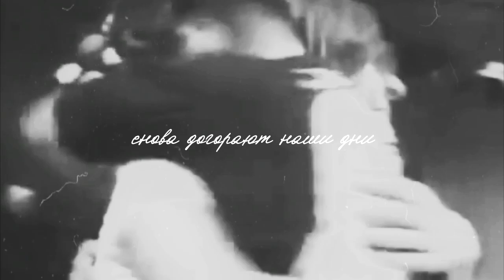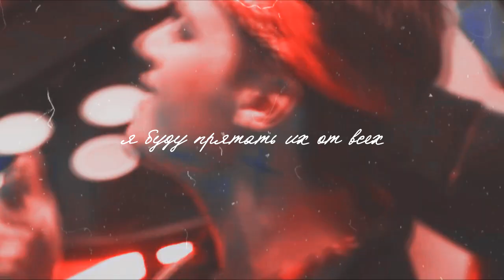— влакита 🤍 прячу под кофтой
«В городе снега на несколько областей.
Я не люблю тебя.

Больше нет новостей.»
— Спасибо тебе большое за всё...

— Мы всё это не по-честному делали.

Как сильно я люблю эту песню🙏🏻😻 обожаю каждое слово, каждую строчку ✍🏻 спасибо, Влад🤎